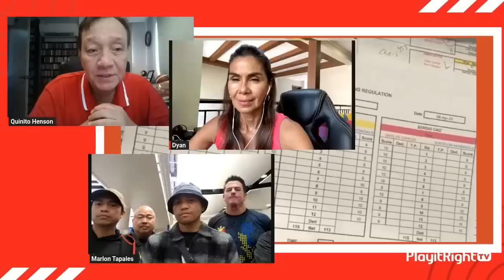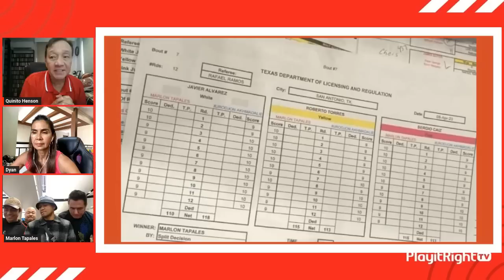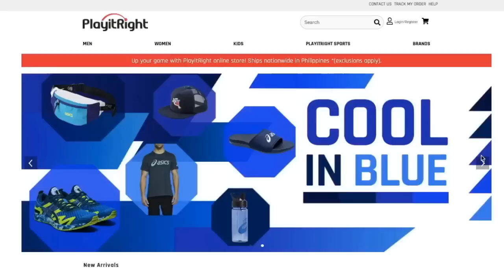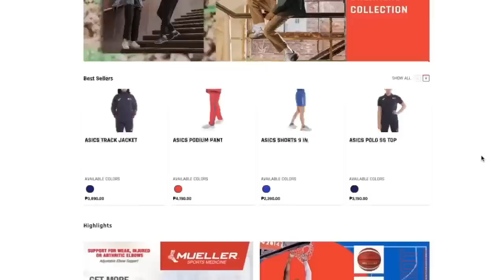Exclusive Marlon Tapales: Paano Nakuha Ang Korona!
And here's another EXCLUSIVE interview for you sports fans!
Ang bagong WBA and IBF world super bantamweight champion - Marlon Tapales, kasama ang kaniyang buong team na talaga namang proud sa kaniyang naging boxing performance. Ayon pa kay Marlon ay kumpiyansa siya sa kaniyang naging laban at tiyak niya ang kanyang pagpanalo.